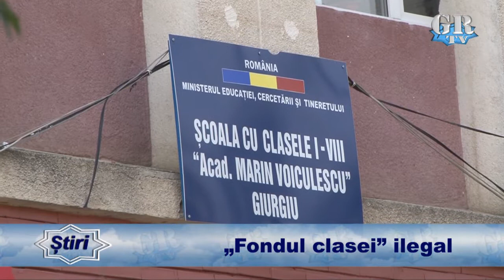„Fondul clasei" ilegal